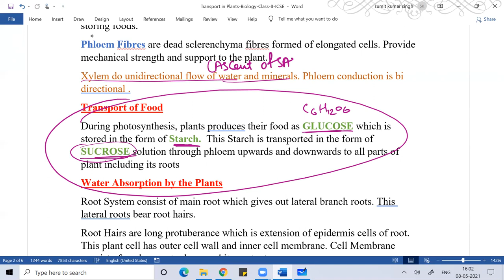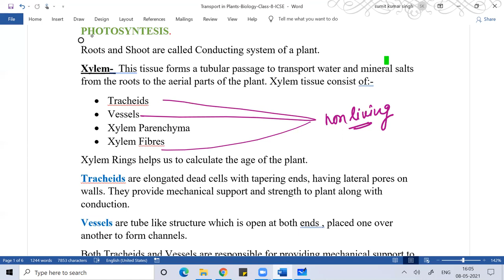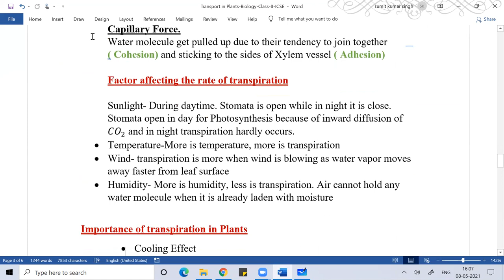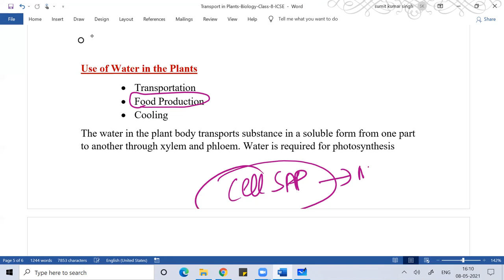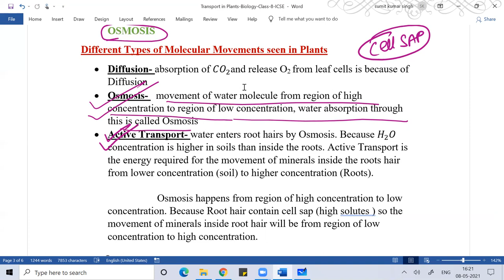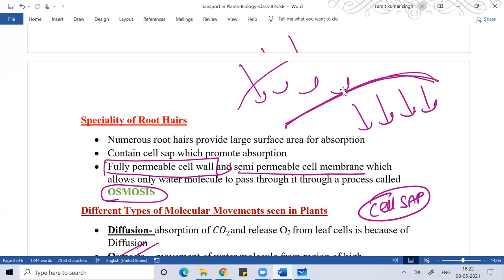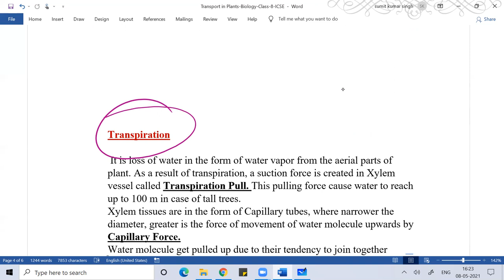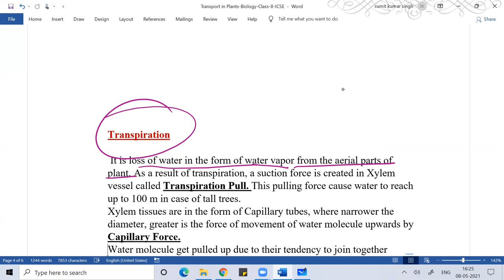Transport in Plant Biology ICSE Class 08